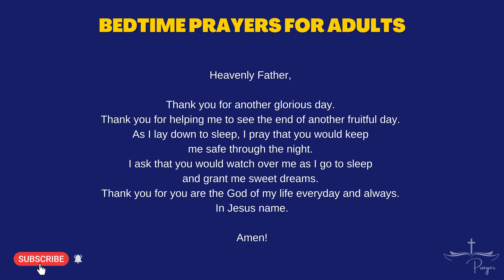Bedtime Prayers for Adults - Prayer For Protection During The Night - #19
Prayer For Protection During The Night